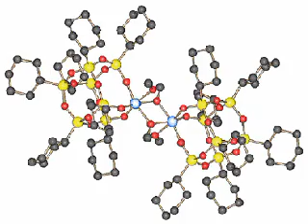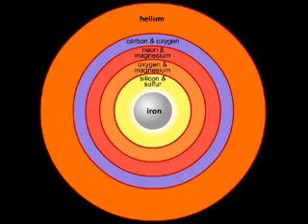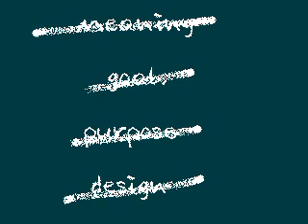Creation, the Universe & Evolution of life. To a funky beat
"Be Mine" Written & performed by Jeff Coleman

Remix, additional production and video: nathan jay

14 billion years ago, time and space were born / filled with homogeneous, nearly uniform / quark and lepton plasma that led to you and me / through the interplay of chance and necessity // The plasma later cooled to make mostly hydrogen / fueling fusion in the stars' generation one / Supernovas blew up and scattered into space / heavier elements upon which all life is based // On the surface of the Earth, soon after it cooled / some organic molecule, floating in a pool / chanced to have a form that made copies of itself: / the ancient ancestor of Prokaryotic cell // Next Eukaryota, with nucleated cells / symbiotically engulfed power-plant organelles / Multicellular life gained high complexity / in the bargain trading off immortality // The Cambrian Explosion created the array / of nearly all the phyla found on the Earth today / Chordata with its notochord and post-anal tail / had the backbone needed to, in the end, prevail // Fish and reptiles laid their eggs, but mammals chose live birth / milking viviparity for everything it's worth / Hominidae stood up when Ardipithecus / jumped down from the ape branch, a biped much like us // Habilis was handy with fire and stone axe / Erectus kept his butt warm in stylish furry slacks / Neanderthals: a dead end, no trace of them remains / squeezed out by us sapiens, despite their bigger brains // Hunters became farmers, now software engineers / How strange our cosmic voyage of 14 billion years / This journey without meaning, goal, purpose, or design / could have a happy ending.